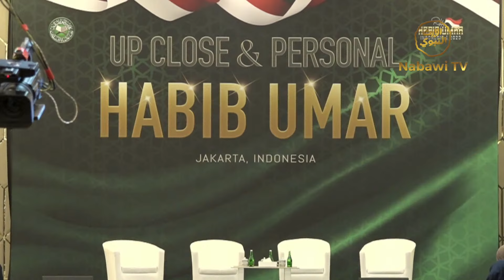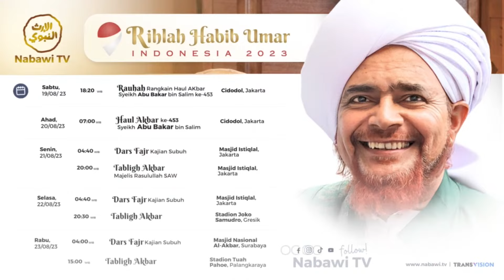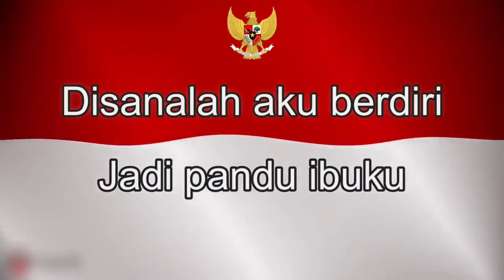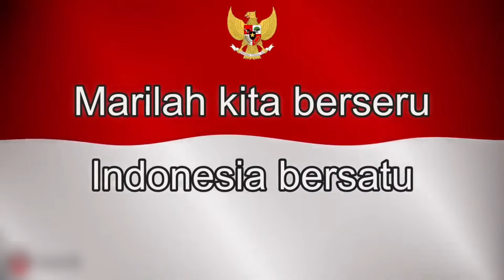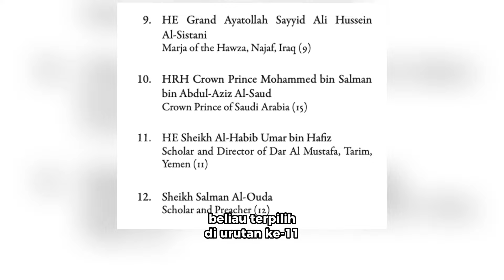🔴LIVE Up-Close & Personal Artist dan Pengusaha Indonesia bersama Habib Umar bin Hafidz | Nabawi TV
Saksikan acara ini  hanya di Youtube Nabawi TV dan pastikan sudah memfollow social media @nabawi.tv, agar tidak tertinggal update-update informasi yang akan datang.🙏🏻

Berbagi ilmu termasuk tolong-menolong dalam kebaikan, yuk share ke story!
Semoga semua sehat selalu, selamat menyaksikan😀🙏🏻